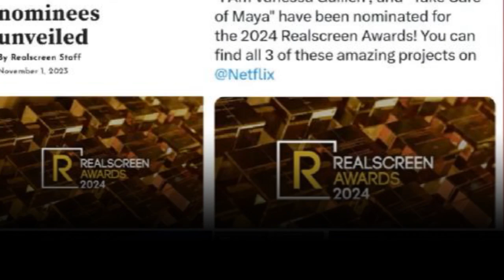Kerry Kennedy Enthüllt, Dass Meg 495 $ Für Die Nominierung Für Die Realscreen Awards Gezahlt Hat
Nun, Meghan und Harry haben gerade eine neue Auszeichnung gekauft. Die Mockumentary ist für die Realscreen Awards 2024 nominiert.
Laut ihrer Website würdigen die Realscreen Awards herausragende Inhalte aus der ganzen Welt im Rahmen der weltweiten Feier der Branche für herausragende Leistungen in den Bereichen Sachbuch und Unterhaltung ohne Drehbuch.